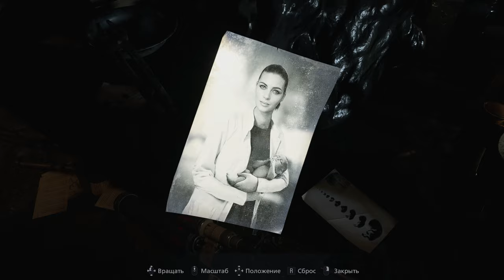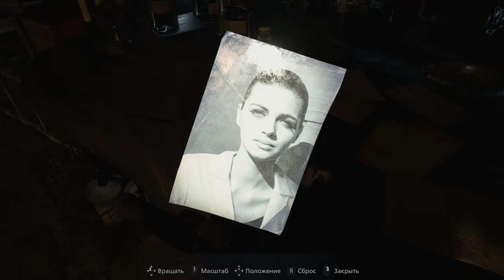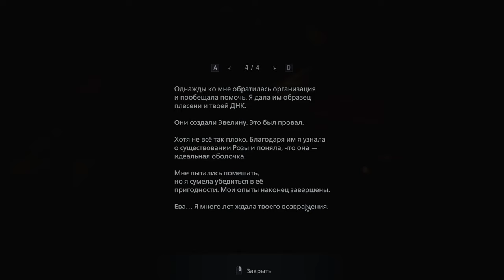Прохождение Resident Evil 8: Village — Часть 12: Крис Рэдфилд